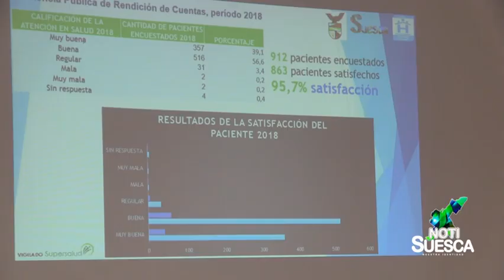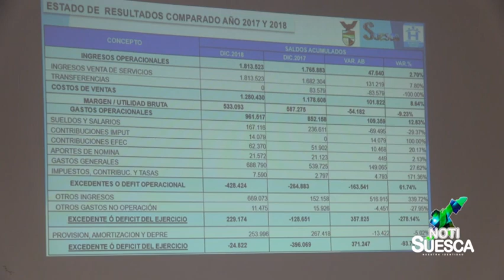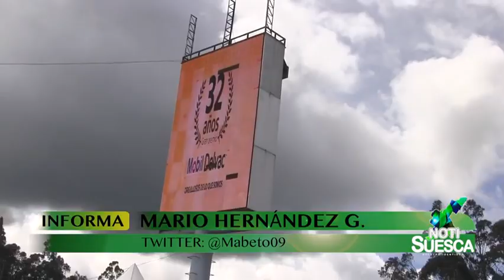NOTISUESCA 17 de julio 2019